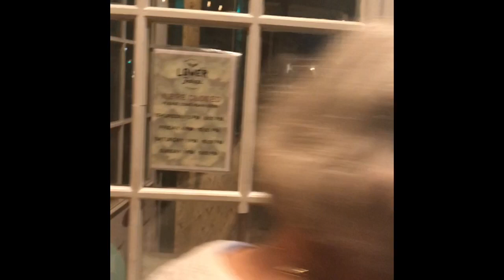Every Locale Has a Harmony.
[from August.]